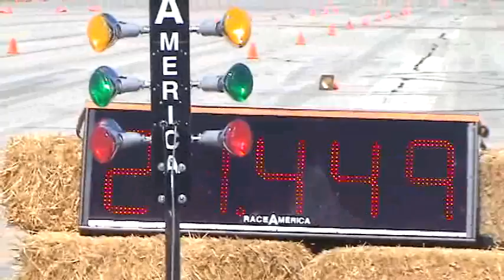2012 Run to the Coast Friday Speed Stop/Slalom - TCI Camaro 21.44 Time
Sal in the TCI Camaro laying down the 2nd fastest official time of the weekend at the Speed Stop/Slalom event.